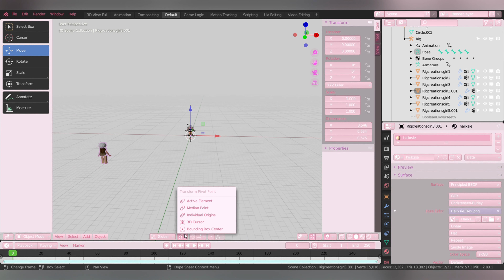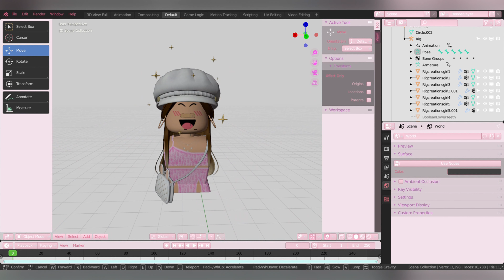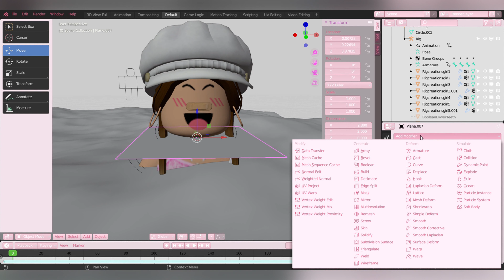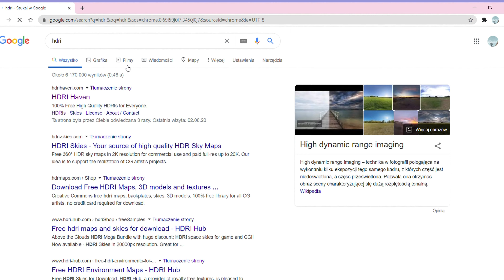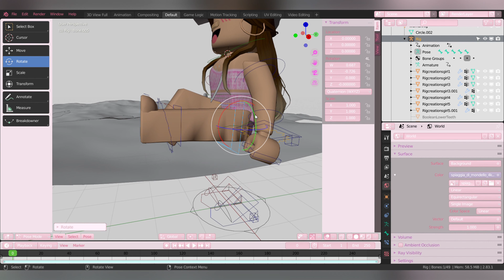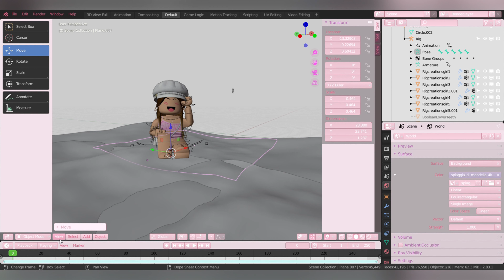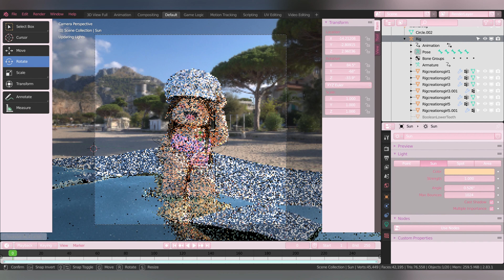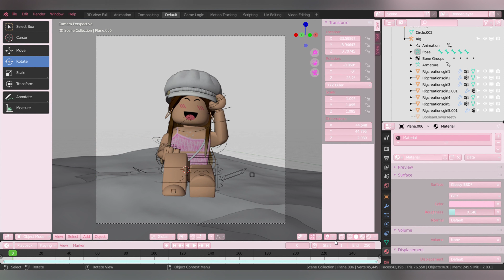how to make beach GFX | blender tutorial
open me for moreヅ

hiii! it's tutorial ' how to make beach gfx '

intro is made by me)

roblox: hailxsie

If u want order for gfx/roblox art, please dm on insta!♡